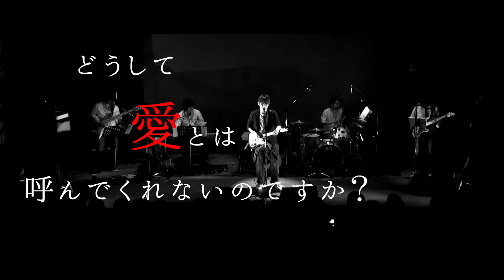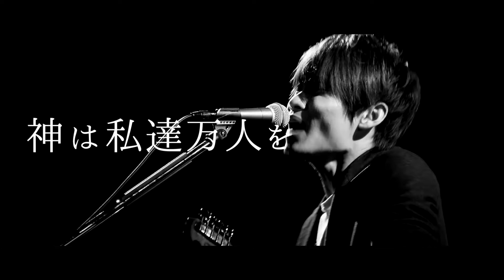富岡大輝「愛ってなんですか？」リリックビデオ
💿富岡大輝&むし岡だいきWeb Shopはこちら！💿

1stフルアルバム『道標』のリリースから1年。
数々の活動を経てパワーアップした富岡大輝がお届けするのはラブソングコレクション！

甘くて、こそばゆくて、切なくて、苦しくて、恋のありかを知りたい君は、きっと富岡大輝のラブソングに辿り着く。
恋をするあなたも、していたあなたも、これからのあなたも、きっとお気に入りの1曲が見つかるはず！

自分を愛せずして誰かを愛せますか？
何かを愛してる自分に酔ってませんか？

‹収録曲›
1.愛ってなんですか？
2.君の好きな人が僕でありますように
3.ハッピーエンド
4.恋心 （Remix）
5.ヤキモチ
6.誰も喜ばないシナリオ
7.あなたが教えてくれること
8.アイシテル

【商品詳細】
タイトル：愛ってなんですか？
アーティスト：富岡大輝
リリース日：2018年5月3日
価格：2,200円（税込）
品番：TMEPR-037
収録曲数：8曲